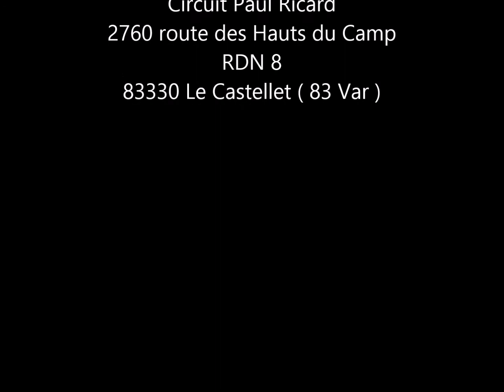BLANCPAIN GT SERIES ENDURANCE 2018 circuit Paul Ricard